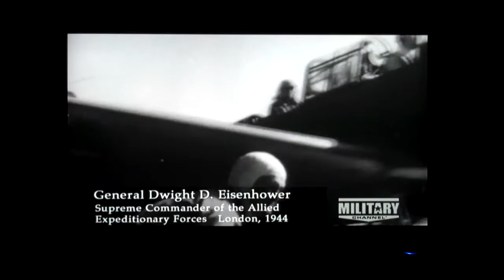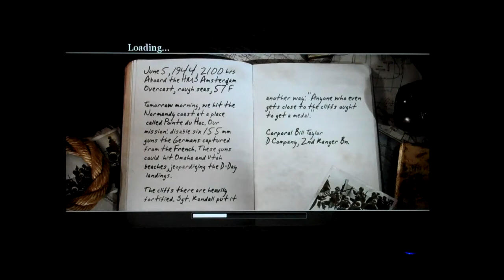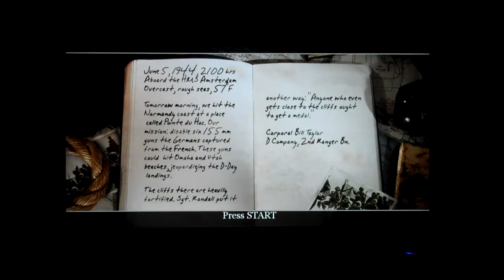Call of Duty "Pre-2010 Release" Review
Ep. 45 Call of Duty Series Review (8/23/10)

Join Travis as he dives into his latest gaming session and sacrifices more than just sleep to give you all of the inside information on this game. He provides not only his honest opinion, but does not refrain from telling you the good, the bad and ugly from the game!

An epic review for an epic series! Enjoy